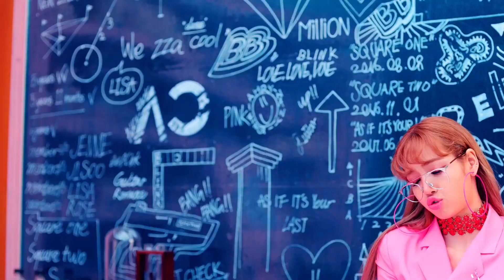BLACKPINK x CLC x Everglow - DDU-DU DDU-DU/Kill This Love/ME/Bon Bon Chocolat (MASHUP + Music Video)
to the people who requested more blackpink and/or clc: here you go, heh

also can we just talk about how fire Jennie's rap is at 1:45  :O